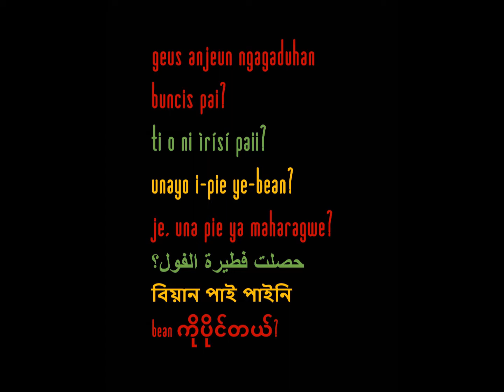gbp INTERNATIONAL gram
TIMBUKTU BAKED GOODS ~ TIMBUKTU ORIGINAL BEAN PIE